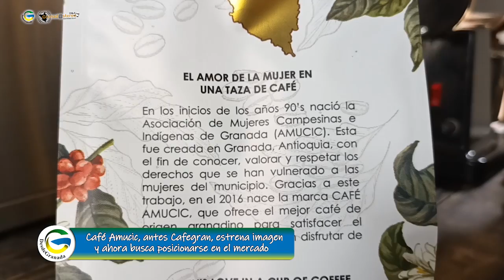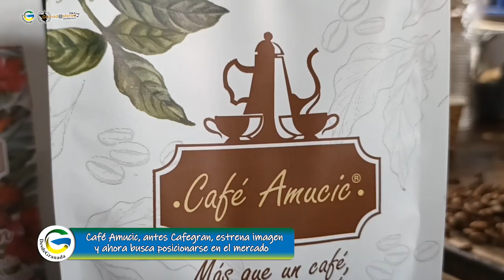Café Amucic, antes cafegran, estrena imagen y ahora busca posicionarse en el mercado.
Café Amucic, que cuenta ahora con una renovada imagen y cumple con todos los parámetros exigidos por la norma, se convierte en adelante en un nuevo embajador de Granada, sus sabores y su gente emprendedora.